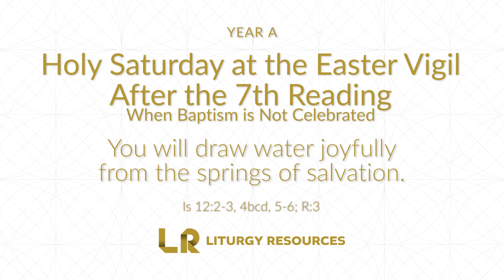Easter Vigil After the 7th Reading When Baptism Is Not Celebrated: Is 12 - You Will Draw - [YEAR A]